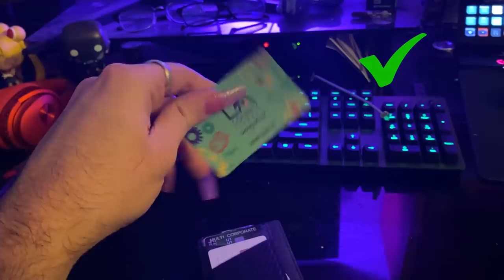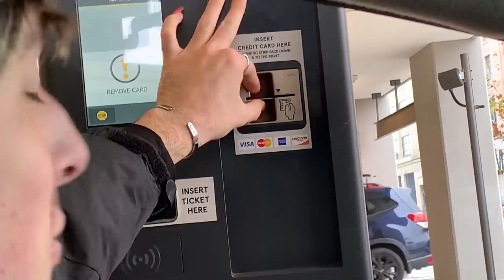Gamer Guys Wear Acrylic Nails For The First Time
These are basically miniature torture devices for your hands!

MUSIC

STILLS
Knitted sand manicure on long oval nails with golden sequins and threads
marigo20/Getty Images
Red cross on white background. Isolated vector illustration. Circle shape no button. Negative symbol.
Roman Bykhalets/Getty Images
Green checkmark. Vector illustration
Warmworld/Getty Images
Hand with long artificial blue french manicured nails
Natkinzu/Getty Images
Nail design with white dots.
marigo20/Getty Images
Nails with long artificial french manicure
Natkinzu/Getty Images
Pearl French manicure.
marigo20/Getty Images
Human  fingers with long fingernail
Nick_Thompson/Getty Images